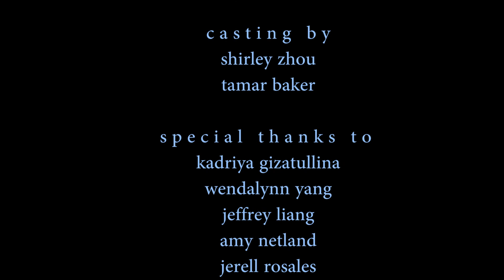proximity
A very strong man is in love with a girl who is fragile to the point of breaking. Filmed on location in Westwood, CA.